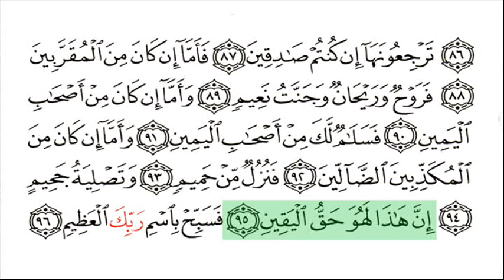Quran Recitation-Al Waqiah-surat 056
highlighted synchronized with audio recitation by Sa'ad al Ghamdi. Very clear Uthmani script..